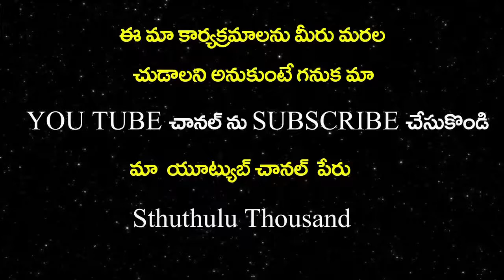అబద్ధ ప్రవక్త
In the year 1997, Whie I was praying on my knees around 1:00 p.m. in the month of May, I saw a vision. In that vision I saw 6 persons sitting and a person with white rob and golden band around his chest and a bread in his hand, standing  among them. He broke the bread and gave it to them and told me that this is what you have to do. This is how God called me to his service and then onwards he is wonderful and mightily using me. Please let me know your prayer request and pray for me also.